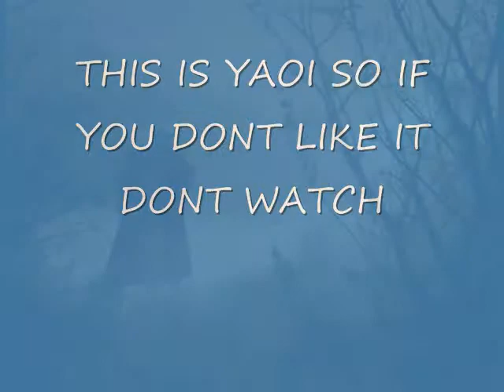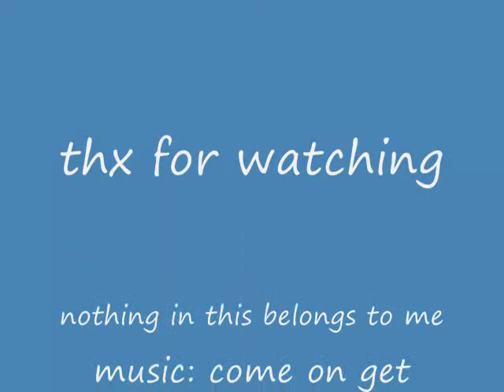Kakuhidan come on get higher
Happy Valentines day to all of you who dont dispise this holiday like i do!

this is a yaoi/shonen-al/boy x boy/ gay video if you dont like yaoi or kakuhidan please do not watch this

the music is come on get higher by matt nathanson and the end song is i belong to you by superchick

the pictures are from photbucket